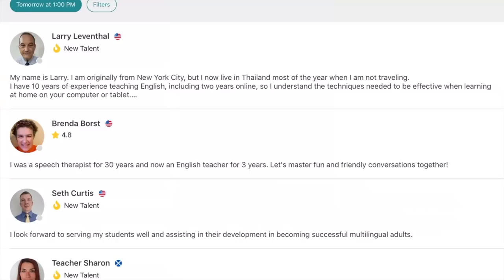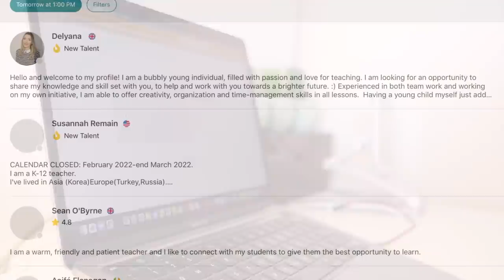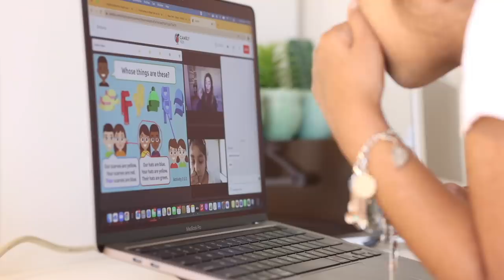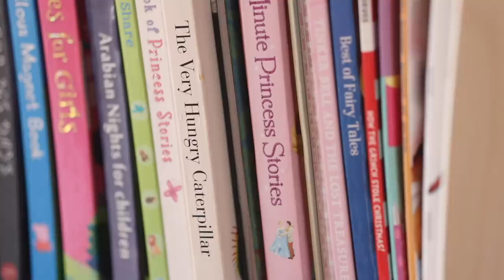KID'S ROOM TOUR | Organizing & decorating my daughter’s *NEW* room | Restoring 40 year old cast iron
Hi All,

Try out the Cambly Kids trial class @ Rs.99/-

In this Video:
Label Printer
Dala (Rattan Tray for drying vegetables)
Plates used for samosa
Vacuum cleaner
IKEA over door hook
Doughnut shaped sling bag
IKEA trofast series
IKEA SMASTAD series
Ikea drawer organizers
Kids room
IKEA handles
KIAE knobs
IKEA rusk trolley
Pencil sharpener
Frozen pencil box
Flag banner
Macrame wall hanging
Macrame wall hanging
LED strip lights
Sticky hooks
Pink cushion cover
Pink throw
Doll dresses
Label printer
IKEA pen stands
PONY toys
Old chest of drawers
Pendant lamp
Kids desk chair
Stainless steel pressure cooker
IKEA spice jars
IKEA spice jar organizer
Cooking oil dispenser
Chopping board
IKEA water glasses
Cast Iron cookware
Kitchen items
Stainless steel items
IKEA kitchen tap
Wonderchef cast iron pot
Kohler pull out kitchen tap
Kadhai’s and Pans
Fridge organisation
Cleaning products

00:00 - Trailer
00:36 - Closet organisation
02:57 - Chest of drawer makeover
03:27 - Cambly Kids classes
05:56 - Kids room organisation
11:04 - Kids room tour
15:07 - Lunch thali
17:46 - Restoring old cast iron wok
19:56 - samosa
21:39 - Dinner
23:45 - Bedtime routine